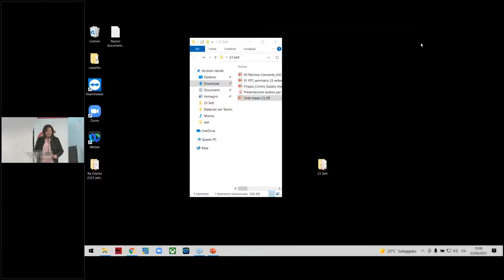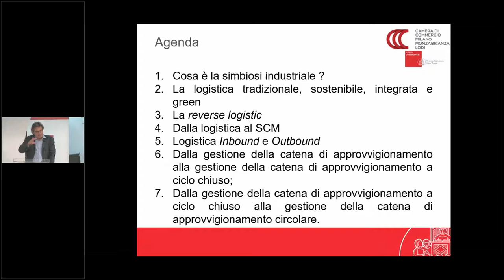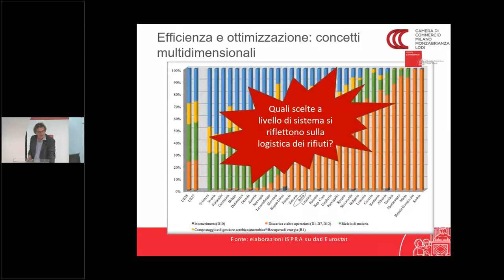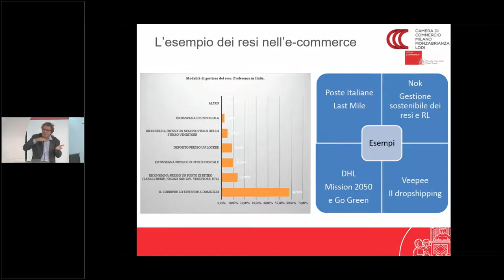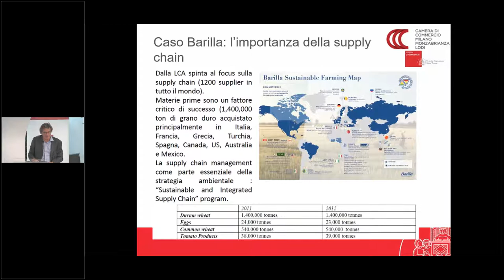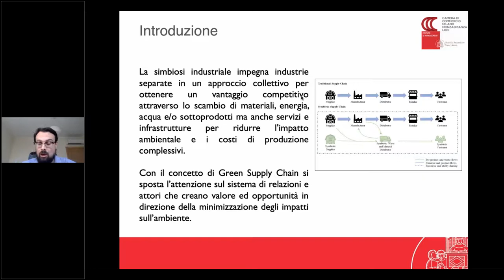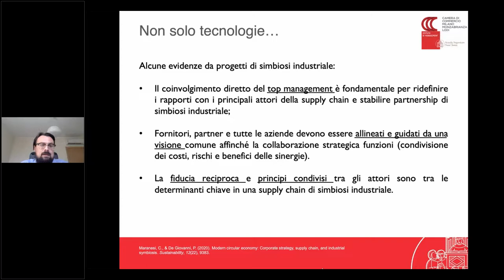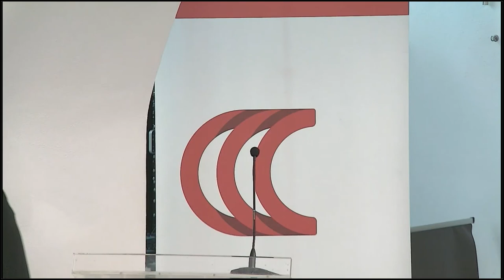Green Supply Chain Management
La Green Supply Chain Management (GSCM) come approccio alla gestione circolare dell’azienda nell’ottica della simbiosi industriale: quali sono i fattori che incoraggiano la sua adozione, gli effetti sulla performance competitiva e ambientale, nonché la necessità di costruire network più forti e stabilire robuste e durature partnership nella catena di fornitura.